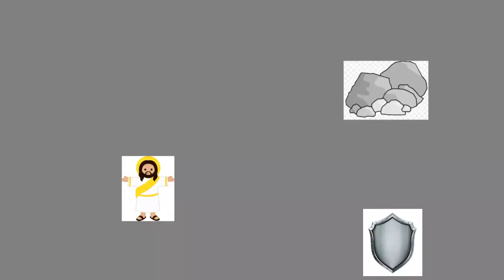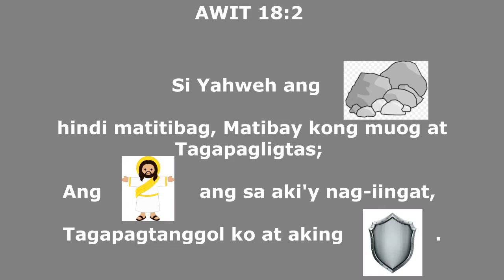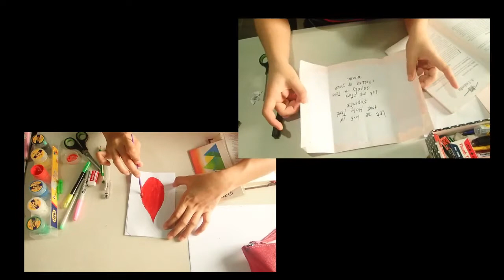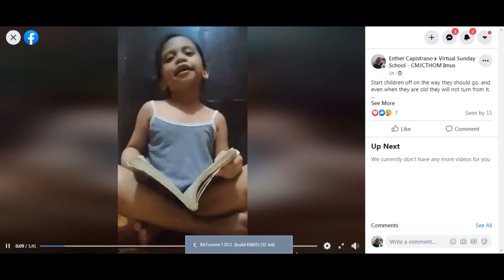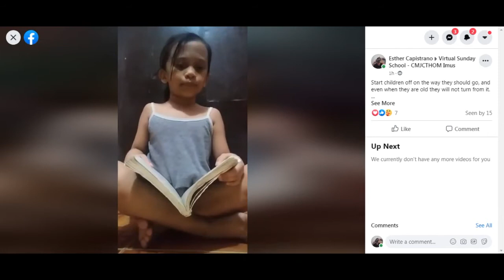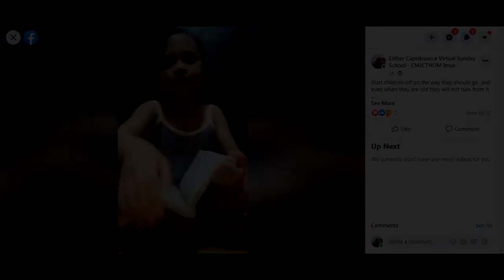Virtual Sunday School - July 19, 2020